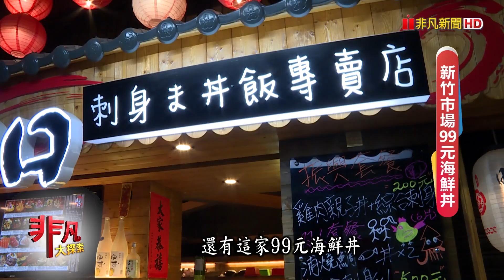新竹市場99元海鮮丼 - 超澎湃大分量美食│新竹美食必吃│山口刺身ま丼飯專賣店(東門店)│【非凡大探索】2022.08.21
店名：山口刺身ま丼飯專賣店(東門店)
老闆：張岳琳
地址：新竹市東區東門街132號(東門市場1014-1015號)
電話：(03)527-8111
營業時間：17:00~00:00、周一公休
推薦：海鮮丼         $99
            鮭魚親子丼 $229
            午仔魚丼     $268
            龍蝦船         $999